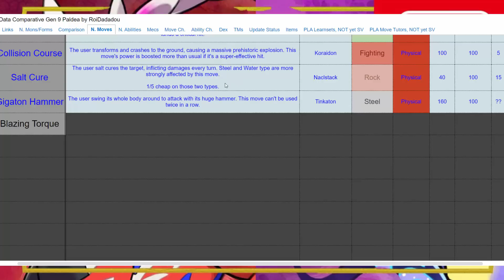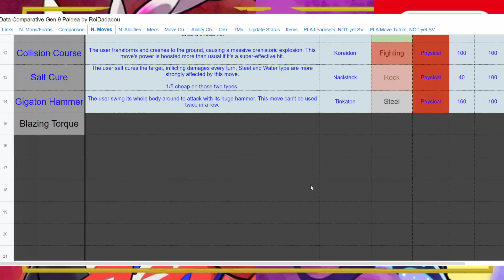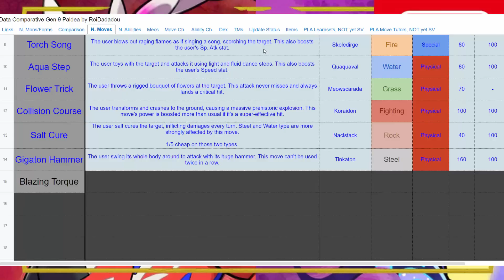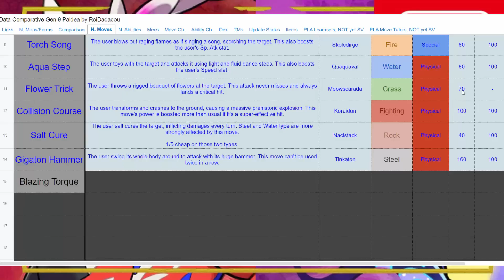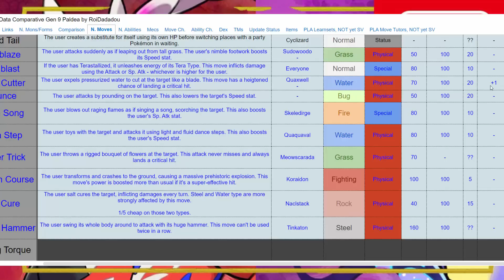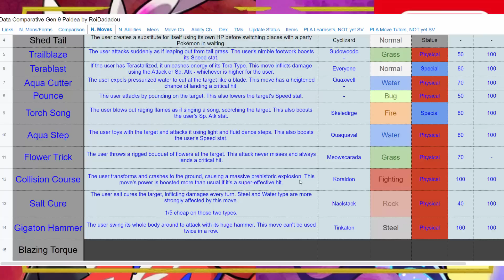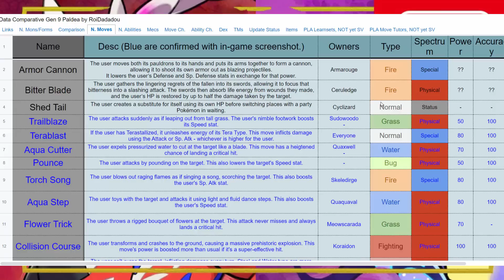WICKED BLOW DE GRAMA??? SIGNATURE MOVE DOS INICIAIS DE PALDEA E MAIS!